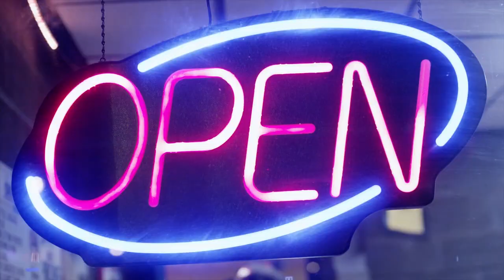UNITED SKATES trailer | 2018 LA Film Festival - Sept 20-28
Trailer for UNITED SKATES, playing in the SERIES section at the 2018 LA Film Festival, Sept 20-28.